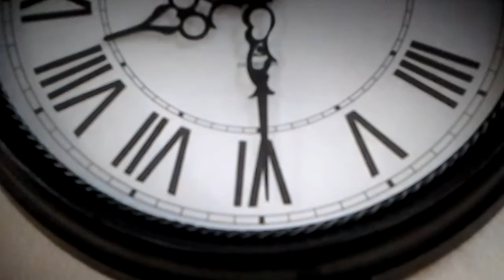Stepping up cloudwatch club part 1